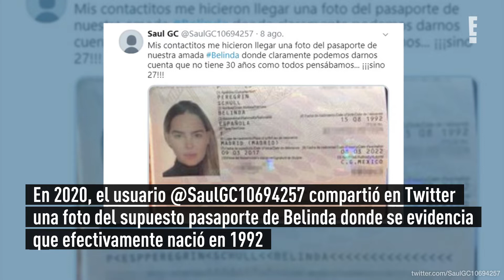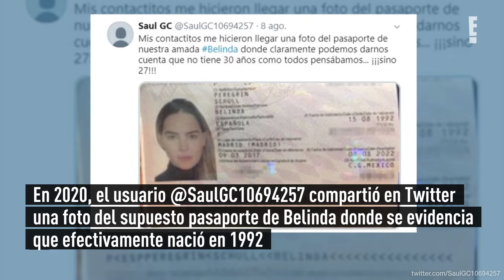Las pruebas que resolverían el misterio sobre la verdadera edad de Belinda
¿Cuántos años cumplió Belinda el pasado 15 de agosto?
Durante mucho tiempo ha existido un mito sobre la verdadera edad de la estrella. Mira en el video de arriba varias pruebas que ayudarían a resolver cuál es la verdadera.